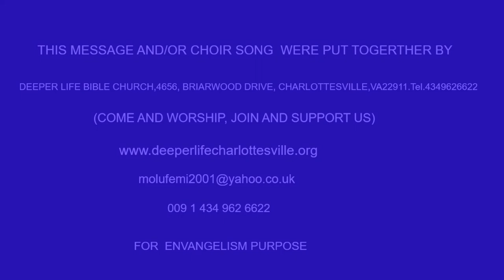TIMOTHY'S TRAINING FOR GOD'S SERVICE BY PAS W F KUMUYI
344823#